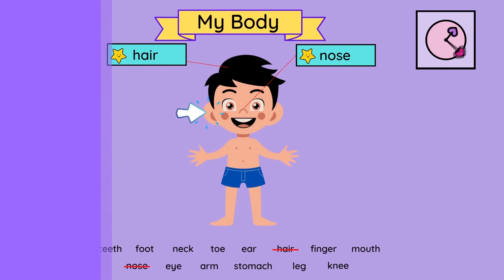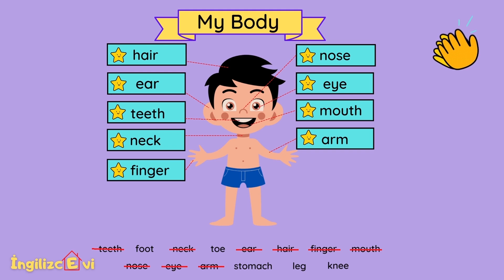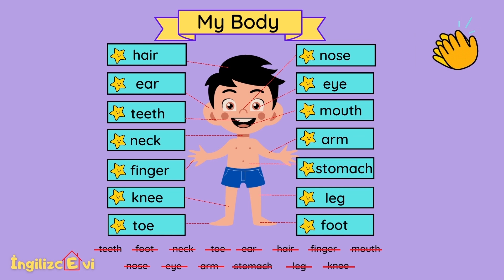Body Parts Vocabulary - Easy English Learning - Quiz (Çocuklar İçin İngilizce Eğitim Videoları)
Vücudumuzun Bölümlerini Öğreniyoruz..